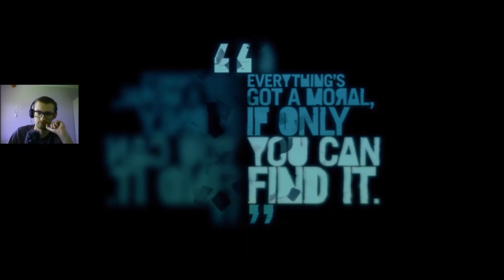SABOTAŻ | Far Cry 3 #13